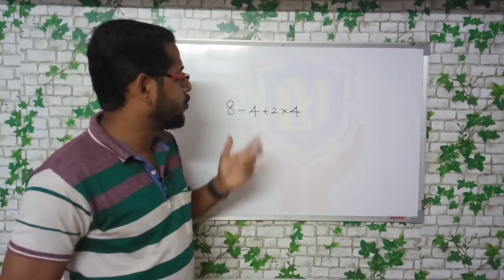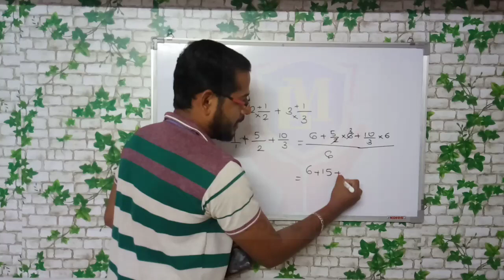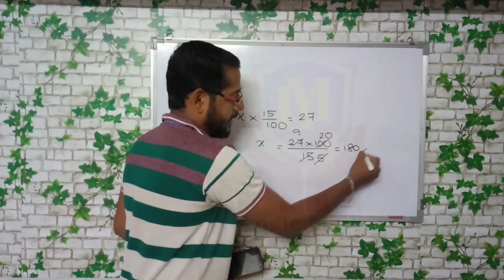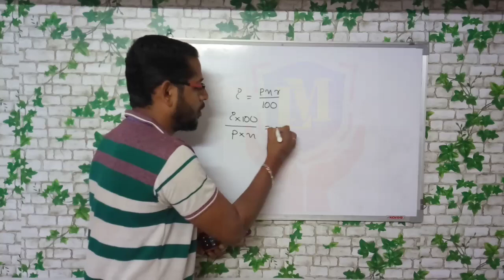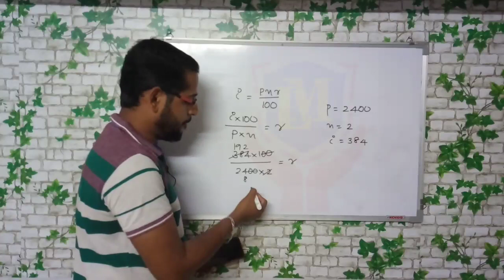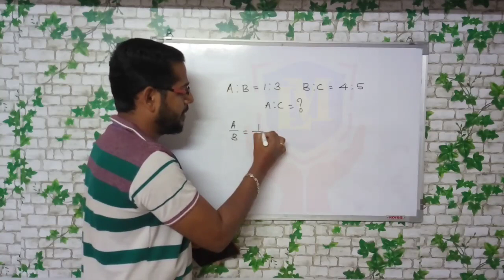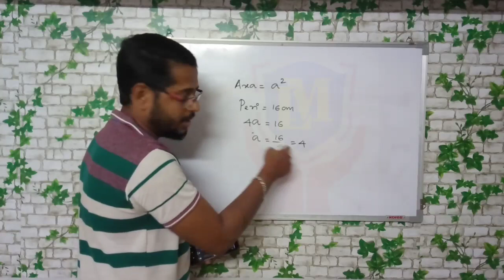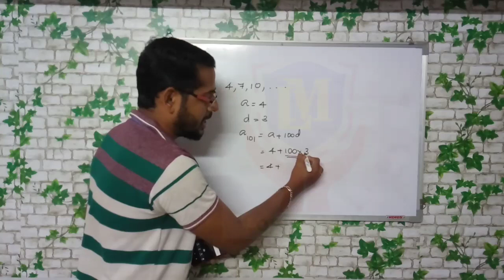LDC MATHS : Alappuzha, Idukki, Kozhikode 2017 Part 1, Episode 7